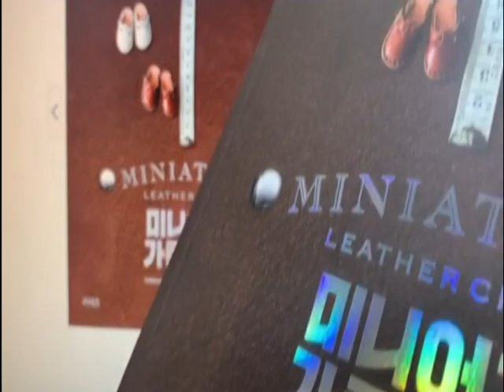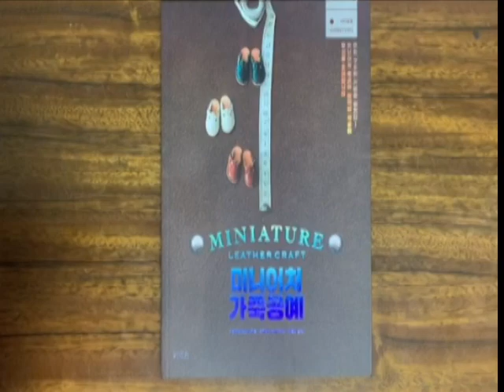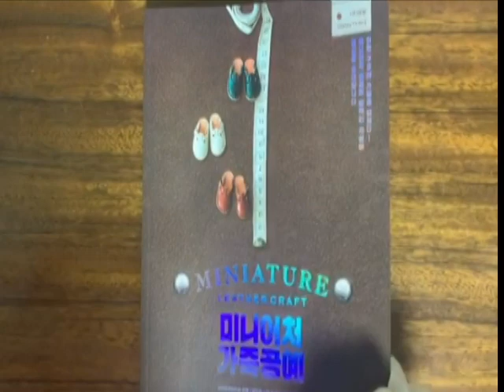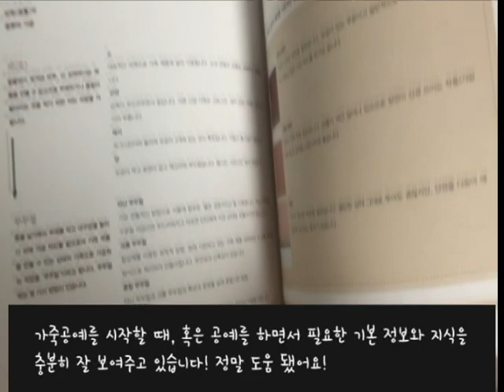[jleewh35] 알라딘TV - 미니어쳐 가죽공예 리뷰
간만에 공예 분야에서 이거다! 싶어서 바로 구입했던 책!
가죽분야를 잘 설명해준, 그것도 실제 활용 할 수 있는 미니어쳐로!는 잘 없기에 (보통 가죽공예는 팔찌, 시계줄 커스텀, 파우치 제작 등등에 치우쳐 있어서...) 기쁜 마음으로 구입했다.
안쪽도 정말 알차고 종이 재질과 사진의 화질도 무척 좋았다. 게다가 이 퀄리티에 비싸지 않은 금액이라 정말 좋아라 구입했던 기억이 아직도 생생한 책이다♡
공부해두고 따라 완성해두면 나만의 아이템 제작으로 응용도 가능해진다:)
이 분야에 관심 있는 분들에게는 추천하고 싶은 책이다!